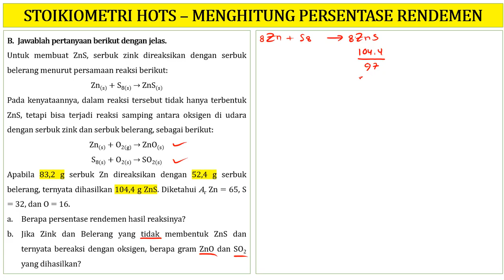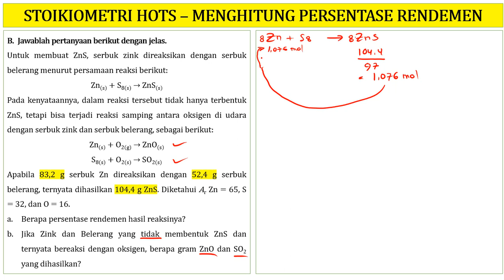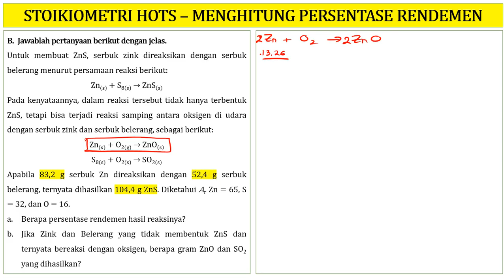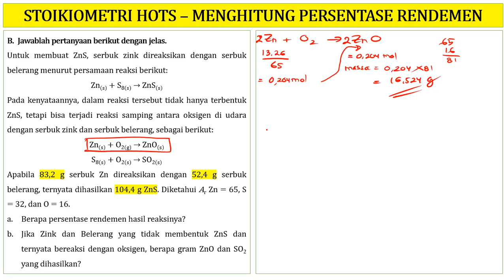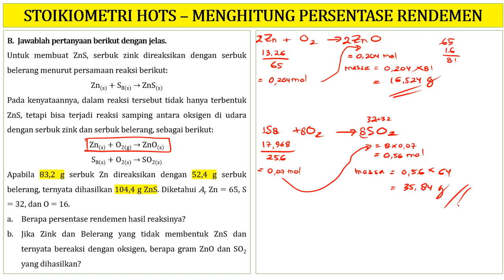CARA MENGHITUNG PERSENTASE (%) RENDEMEN ‼️ STOIKIOMETRI Part 1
Halo adik adik jumpa lagi di Channel  @5NChemistry  . Di video kali ini saya membahas soal  tentang stoikiometri, tepatnya bagaimana menentukan persentase rendemen hasil reaksi. Semoga bermanfaat. Terima kasih.

Untuk membuat ZnS, serbuk zink direaksikan dengan serbuk belerang menurut persamaan reaksi berikut:
Zn(s) + S8(s) → ZnS(s)
Pada kenyataannya, dalam reaksi tersebut tidak hanya terbentuk ZnS, tetapi bisa terjadi reaksi samping antara oksigen di udara dengan serbuk zink dan serbuk belerang, sebagai berikut:
Zn(s) + O2(g) → ZnO(s)
S8(s) + O2(s) → SO2(s)
Apabila 83,2 g serbuk Zn direaksikan dengan 52,4 g serbuk belerang, ternyata dihasilkan 104,4 g ZnS. Diketahui Ar Zn = 65, S = 32, dan O = 16.
Berapa persentase rendemen hasil reaksinya?
Jika Zink dan Belerang yang tidak membentuk ZnS dan ternyata bereaksi dengan oksigen, berapa gram ZnO dan SO2 yang dihasilkan?
Gas karbon dioksida (CO2) dapat diperoleh melalui reaksi berikut :
CaCO3(s) + 2HCl(aq) ⇾ CaCl2(aq) + H2O(l) + CO2(g)
Dalam suatu reaksi antara 100 gram CaCO3 dengan larutan asam klorida ternyata dihasilkan gas CO2 sebanyak 19,04 liter . Jika Ar Ca = 40, C = 12, dan O = 16, randemen hasil reaksinya adalah ….
Hidrogen fluorida (HF) merupakan gas yang dimanfaatkan untuk membuat freon. Gas HF dapat dibuat melalui reaksi berikut :
CaF2(s) + H2SO4(aq) ⇾ CaSO4(aq) + 2HF(g)
Jika rendemen reaksinya 90 %, maka untuk mendapatkan 22,4 liter gas HF (diukur pada 0ᵒC, 1 atm), massa CaF2 yang harus direaksikan adalah

CARA MENGHITUNG PERSENTASE RENDEMEN
CARA MENGHITUNG PERSENTASE RENDEMEN HASIL REAKSI
CARA MENGHITUNG PERSENTASE RENDEMEN SOAL DAN PEMBAHASAN
CARA MENGHITUNG PERSENTASE RENDEMEN LATIHAN SOAL
CARA MENGHITUNG PERSENTASE RENDEMEN CONTOH SOAL
CARA MENGHITUNG PERSENTASE RENDEMEN KUMPULAN SOAL
CARA MENGHITUNG % RENDEMEN
CARA MENGHITUNG % RENDEMEN HASIL REAKSI
CARA MENGHITUNG % RENDEMEN SOAL DAN PEMBAHASAN
CARA MENGHITUNG % RENDEMEN LATIHAN SOAL
CARA MENGHITUNG % RENDEMEN CONTOH SOAL
CARA MENGHITUNG % RENDEMEN KUMPULAN SOAL
CARA MENGHITUNG PERSEN YIELD
CARA MENGHITUNG PERSEN YIELD HASIL REAKSI
CARA MENGHITUNG PERSEN YIELD SOAL DAN PEMBAHASAN
CARA MENGHITUNG PERSEN YIELD LATIHAN SOAL
CARA MENGHITUNG PERSEN YIELD CONTOH SOAL
CARA MENGHITUNG PERSEN YIELD KUMPULAN SOAL
cARA MENGHITUNG % YIELD
CARA MENGHITUNG % YIELD HASIL REAKSI
CARA MENGHITUNG % YIELD SOAL DAN PEMBAHASAN
CARA MENGHITUNG % YIELD LATIHAN SOAL
CARA MENGHITUNG % YIELD CONTOH SOAL
CARA MENGHITUNG % YIELD KUMPULAN SOAL
MENGHITUNG PERSENTASE RENDEMEN
MENGHITUNG PERSENTASE RENDEMEN HASIL REAKSI
MENGHITUNG PERSENTASE RENDEMEN SOAL DAN PEMBAHASAN
MENGHITUNG PERSENTASE RENDEMEN LATIHAN SOAL
MENGHITUNG PERSENTASE RENDEMEN CONTOH SOAL
MENGHITUNG PERSENTASE RENDEMEN KUMPULAN SOAL
MENGHITUNG % RENDEMEN
MENGHITUNG % RENDEMEN HASIL REAKSI
MENGHITUNG % RENDEMEN SOAL DAN PEMBAHASAN
MENGHITUNG % RENDEMEN LATIHAN SOAL
MENGHITUNG % RENDEMEN CONTOH SOAL
MENGHITUNG % RENDEMEN KUMPULAN SOAL
MENGHITUNG PERSEN YIELD
MENGHITUNG PERSEN YIELD HASIL REAKSI
MENGHITUNG PERSEN YIELD SOAL DAN PEMBAHASAN
MENGHITUNG PERSEN YIELD LATIHAN SOAL
MENGHITUNG PERSEN YIELD CONTOH SOAL
MENGHITUNG PERSEN YIELD KUMPULAN SOAL
MENGHITUNG % YIELD
MENGHITUNG % YIELD HASIL REAKSI
MENGHITUNG % YIELD SOAL DAN PEMBAHASAN
MENGHITUNG % YIELD LATIHAN SOAL
MENGHITUNG % YIELD CONTOH SOAL
MENGHITUNG % YIELD KUMPULAN SOAL
SOAL CARA MENGHITUNG PERSENTASE RENDEMEN
SOAL CARA MENGHITUNG PERSENTASE RENDEMEN HASIL REAKSI
SOAL DAN PEMBAHASAN CARA MENGHITUNG PERSENTASE RENDEMEN
LATIHAN SOAL CARA MENGHITUNG PERSENTASE RENDEMEN
CONTOH SOAL CARA MENGHITUNG PERSENTASE RENDEMEN
SOAL CARA MENGHITUNG % RENDEMEN
SOAL CARA MENGHITUNG % RENDEMEN HASIL REAKSI
SOAL DAN PEMBAHASAN CARA MENGHITUNG % RENDEMEN
LATIHAN SOAL CARA MENGHITUNG % RENDEMEN
CONTOH SOAL CARA MENGHITUNG % RENDEMEN
SOAL CARA MENGHITUNG % YIELD
SOAL CARA MENGHITUNG % YIELD HASIL REAKSI
SOAL DAN PEMBAHASAN CARA MENGHITUNG % YIELD
LATIHAN SOAL CARA MENGHITUNG % YIELD
CONTOH SOAL CARA MENGHITUNG % YIELD
STOIKIOMETRI KIMIA KELAS 10
STOIKIOMETRI KIMIA
STOIKIOMETRI LARUTAN
STOIKIOMETRI UTBK
STOIKIOMETRI SBMPTN
STOIKIOMETRI SNMPTN
STOIKIOMETRI WANGSIT
STOIKIOMETRI LARUTAN
STOIKIOMETRI BIG COURSE
STOIKIOMETRI KIM UD
STOIKIOMETRI TETTY
STOIKIOMETRI PADUAN LOGAM
KONVERSI MOL STOIKIOMETRI KIMIA KELAS 10
KONVERSI MOL KELAS 10
KONVERSI MOL KIMIA KELAS 10
KONVERSI MOL DAN MOLARITAS
KONVERSI MOL DAN MASSA
SOAL STOIKIOMETRI SBMPTN DAN PEMBAHASAN
SOAL STOIKIOMETRI UTBK
SOAL STOIKIOMETRI KIMIA
SOAL STOIKIOMETRI KIMIA KELAS 10
SOAL STOIKIOMTERI KELAS 10
SOAL STOIKIOMETRI DAN PEMBAHASANNYA
SOAL STOIKIOMETRI LARUTAN
SOAL STOIKIOMETRI REAKSI
SOAL STOIKIOMETRI KELAS 10 DAN PEMBAHASANNYA
SOAL STOIKIOMETRI KELAS 10 PILIHAN GANDA
SOAL STOIKIOMETRI UN
SOAL STOIKIOMETRI KIMIA DAN PEMBAHASANNYA
SOAL STOIKIOMETRI REAKSI DAN PEMBAHASANNYA
SOAL STOIKIOMETRI LARUTAN DAN PEMBAHASANNYA
SOAL STOIKIOMETRI OLIMPIADE